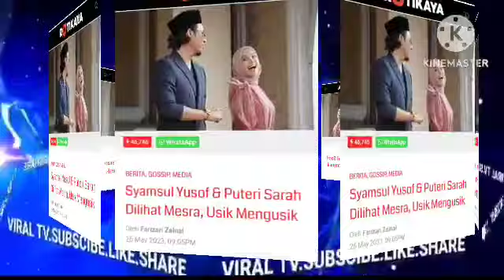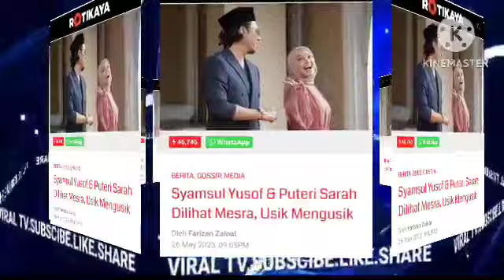IRA KAZAR MENANGIS TERESAK ESAK SYAMSUL LEPASKAN TALAK GARA2 INI TAK SANGKA?